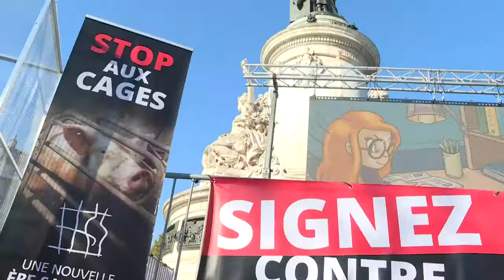Pamela Anderson Participates In Animal Rights Protest In Paris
October 10, 2018 - Animal rights activists promoting petition to prohibit cage-raising animals at the European level are joined by US actress and model Pamela Anderson for a protest in Paris.